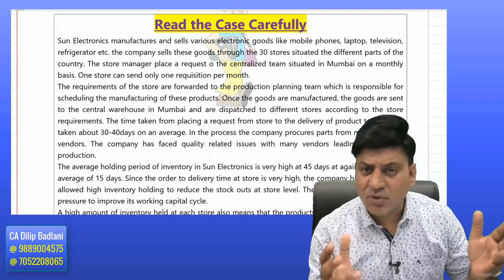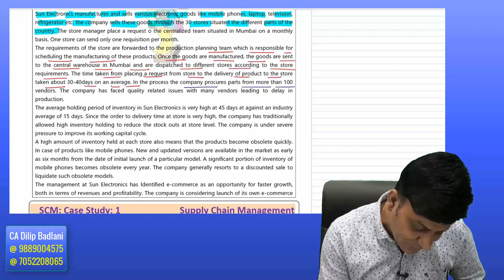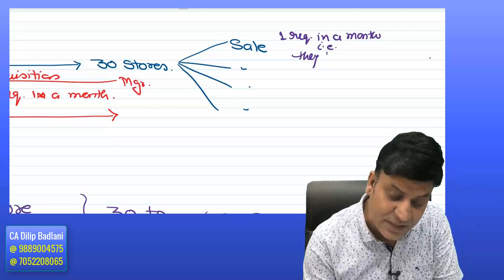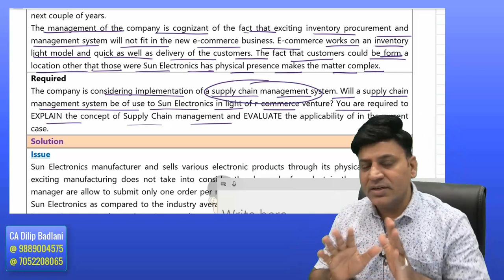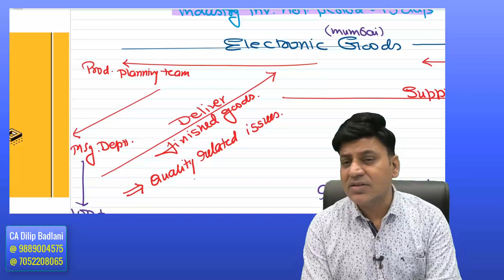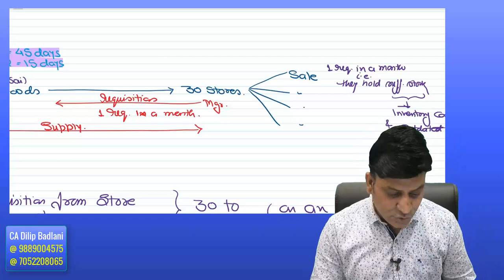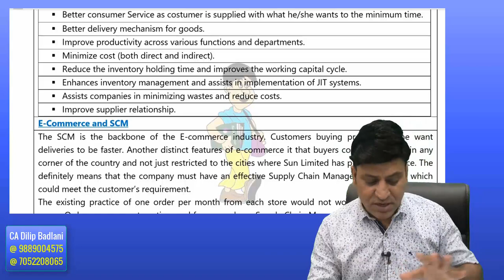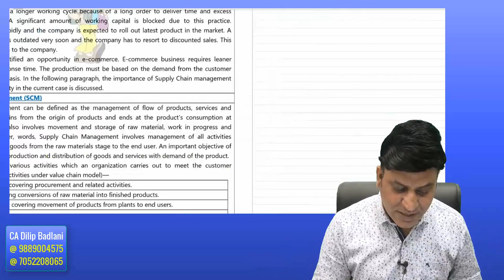CA Final: SCM: Case Study: Supply Chain Management: Strategic Cost Management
To Buy DVDs / Pen Drive contact at :
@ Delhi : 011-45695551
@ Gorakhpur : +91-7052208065